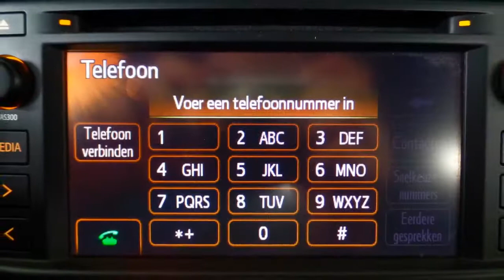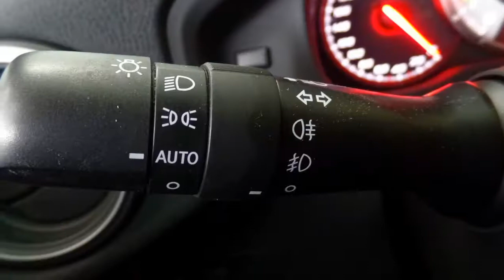Toyota GT86 2.0 D-4S Climate control, L.m. velgen, Cruise control